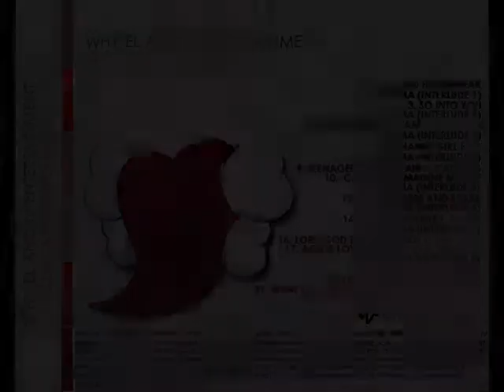(Lord God) Take Control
Why'el - New LockOff Season Vol. 1
"G.O.D. & HEARTBREAK"
IV Ent.
(Summer 2009)

Lord God Take Control ft. Tracey K